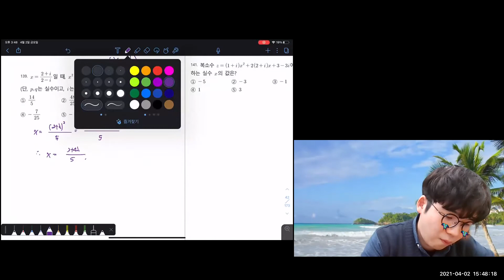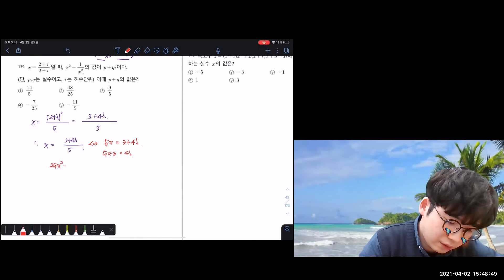청출어람 139 141번